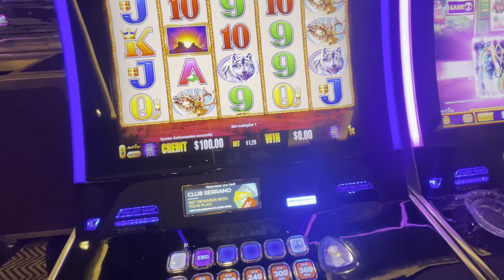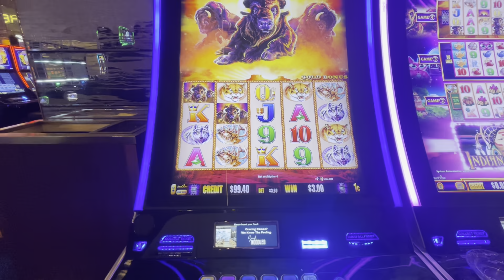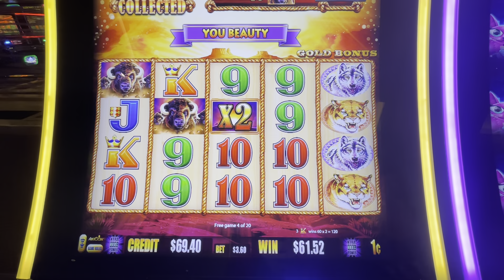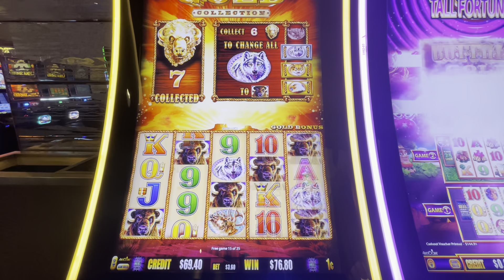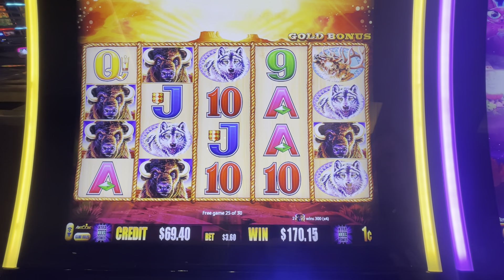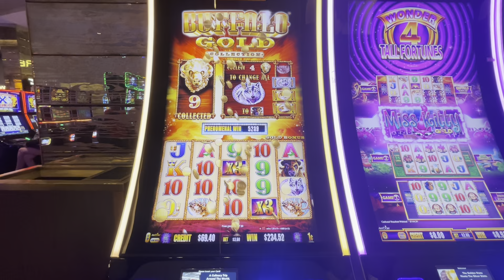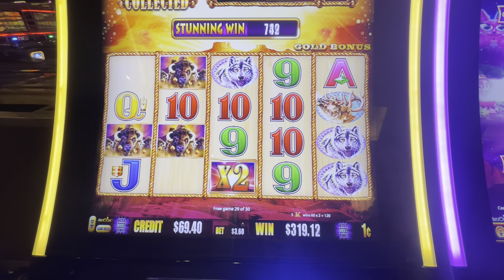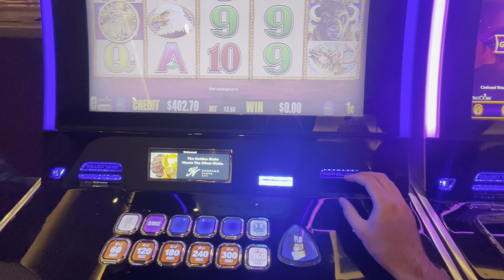I WON BIG On This Buffalo Slot Machine In Las Vegas! 🔥🔥🔥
Watch me score one of my biggest ever wins on this slot machine in Las Vegas!